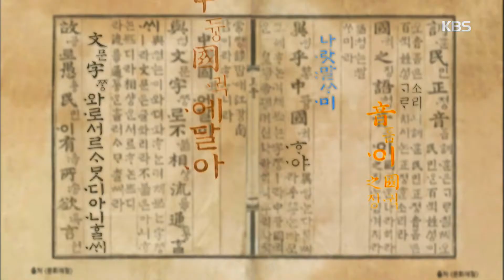우리말 겨루기 - 아나운서 지망생으로서 진지하게 조언을 구하는 박찬휘 도전자 20180917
우리말 겨루기 - 아나운서 지망생으로서 진지하게 조언을 구하는 박찬휘 도전자